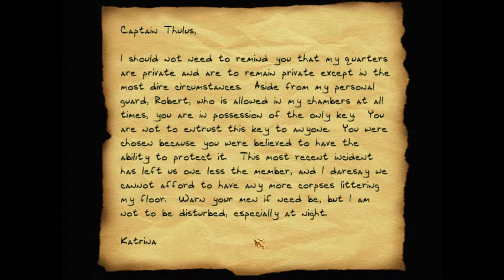Cult of the Resurrection - Continuing the Descent, Exploring the Lower Levels